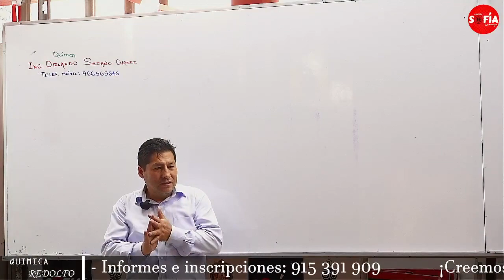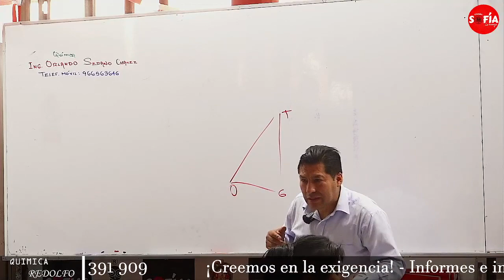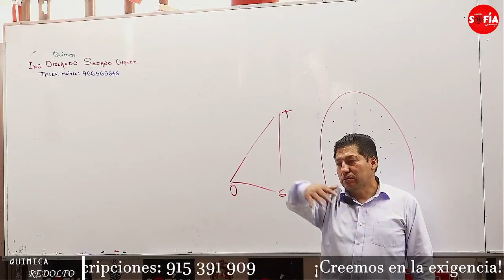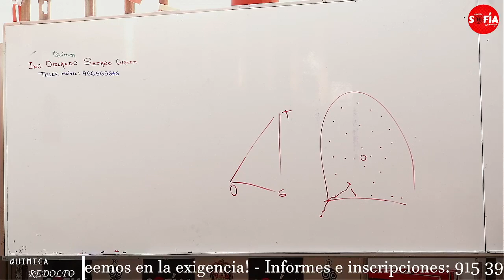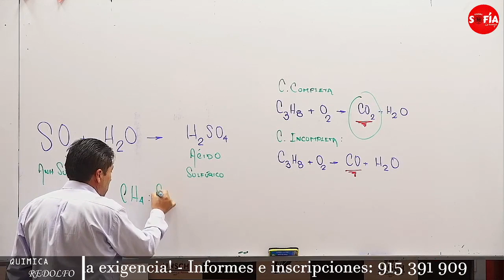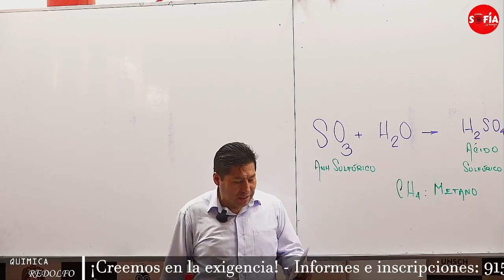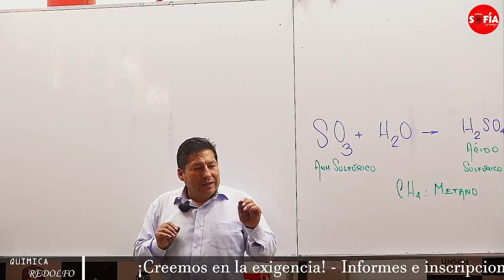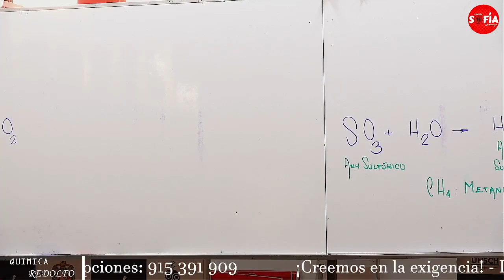QUÌMICA REDOLFO CICLO ANUAL 2023 12VO SEMANA